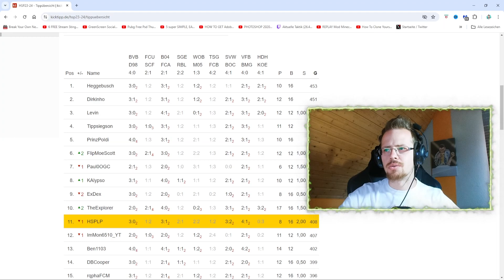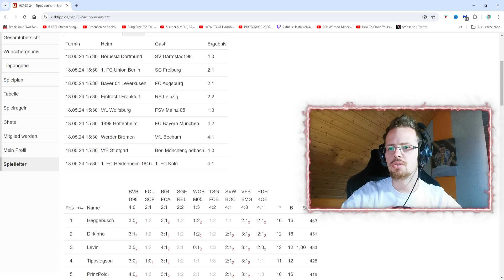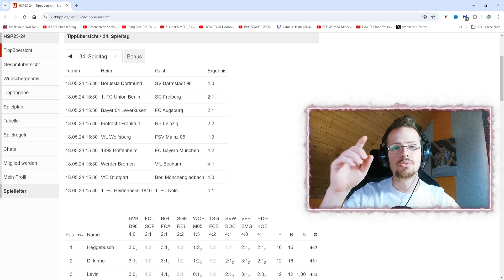KICKTIPP Bundesliga 2023/2024 - Der Gewinner ist...?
🎮  STEAM: HSPLP
⚽ ORIGIN: HSPLPYT